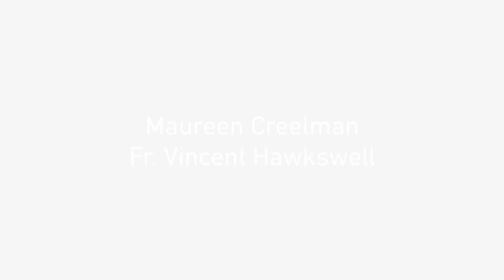Session 10: The Contradictions of Atheism